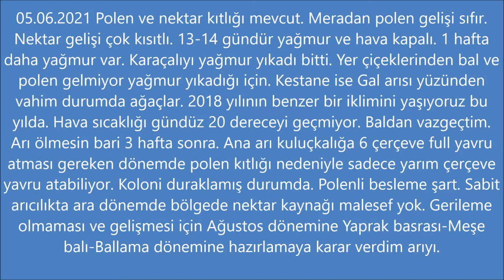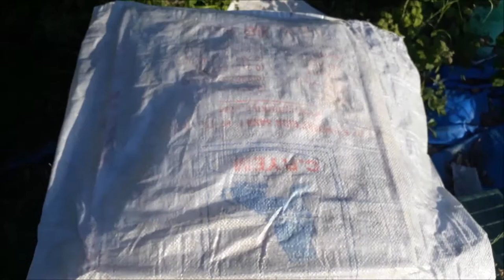05.06.2021 ZAYIF ARI BAKIMI, BİR DOLU BİR BOŞ YÖNTEMİ, KAT İNDİRME-KAT İPTALİ, NEKTAR-POLEN KITLIĞI